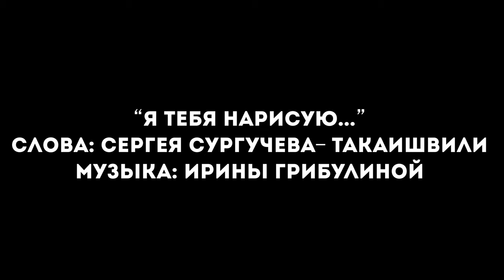Минус песни Я тебя нарисую Владимир Брилёв. КАРАОКЕ Я тебя нарисую Владимир Брилёв. Лучший певец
Расставания и встречи – это наша обычная жизнь. Любовь и разлука всегда в ней идут рука об руку. И, конечно, грусть от того, что любимого человека нет рядом,  очень больно ранит нас. Но тут ничего нельзя изменить, и Жизнь всегда прекрасна в своем бесконечном разнообразии. Так же, как прекрасна музыка,  которой музыканты стремятся передать наши чувства. Послушайте, как красиво это сделано в песне « Я тебя нарисую» в исполнении Владимира Брилёва.

Лучший певец России Владимир Брилёв.